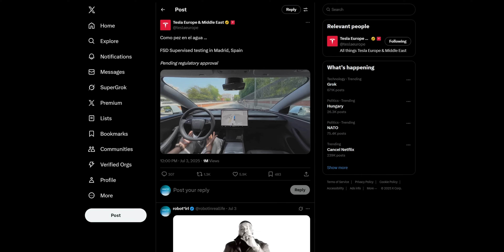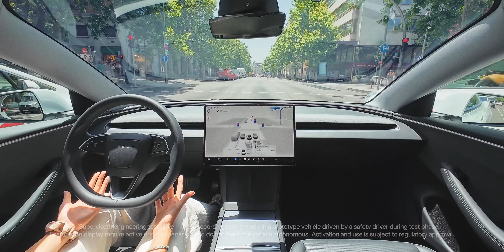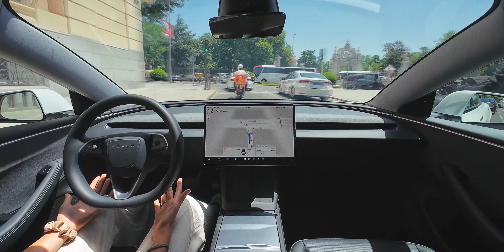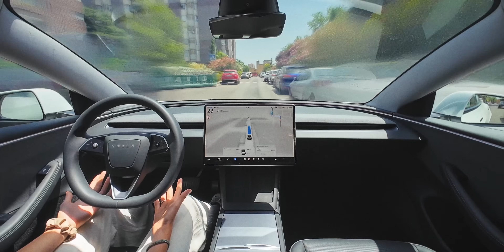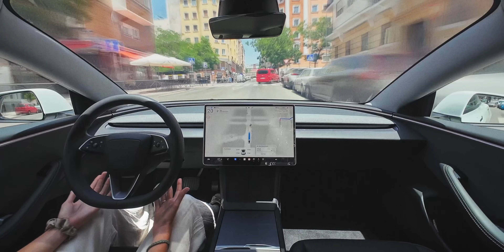Tesla FSD is INSANE in Europe - Madrid Madness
Tesla FSD 13 in Europe! Model 3 Highland autonomously drives through Madrid - Full Self-Driving is here (pending regulatory approval)

📊 Test Drive Details:
Date: Jul 3, 2025
Car: Tesla Model 3 2024 (Highland)
Software: v13.2.9

This is my official breakdown of a high-speed timelapse posted to the official Tesla AI X account